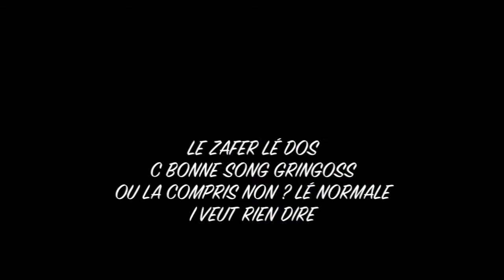CRÉOLATINA SAISON 1 ÉPISODE 1 720p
CRÉOLATINA SAISON 1
Acteur & Actrice
maniel manu/ rodriguez (la maire gez)
Lala FOliize'/ engelika de la vega
Scénario/ silvio do l'o (boi pa lo)
Lo Loh/gorgio pablo (pik'assiet)
Vii Vii Laa Chipiie/karolina zanbrovat
Kaf la Kour/ antonio di tirato